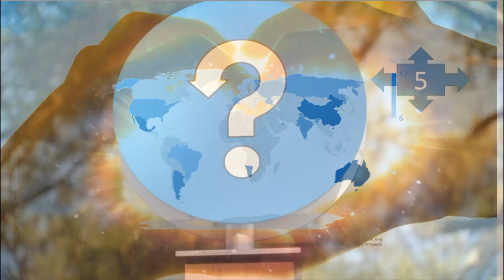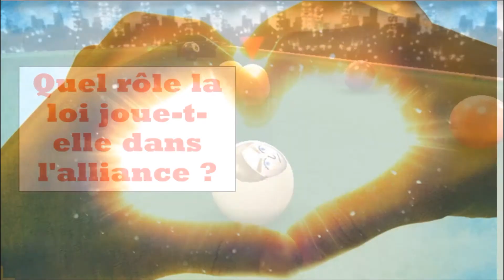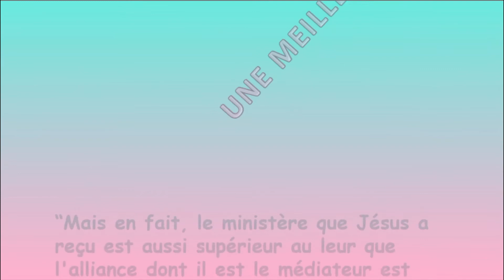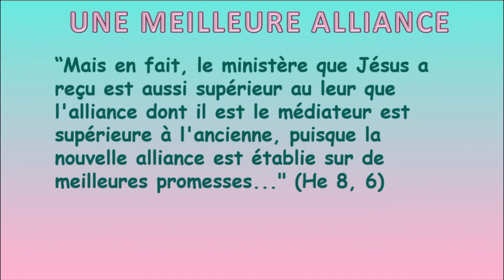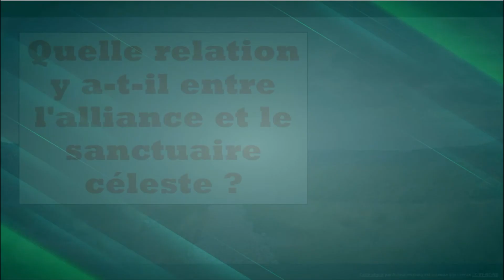LA NOUVELLE ALLIANCE | Leçon de l'école du sabbat du 29 avril au 4 juin 2021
La nouvelle alliance est une révélation plus grande, plus complète et meilleure du plan de la rédemption. Nous qui y prenons part, nous y prenons part par la foi. Une foi qui se manifestera par l'obéissance à une loi écrite dans nos cœurs